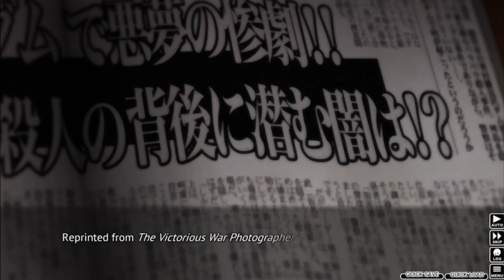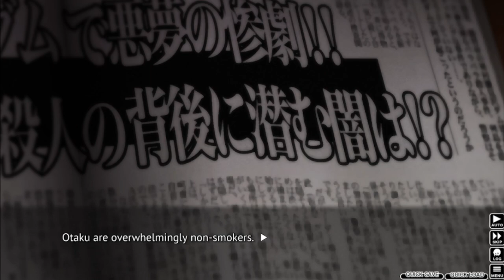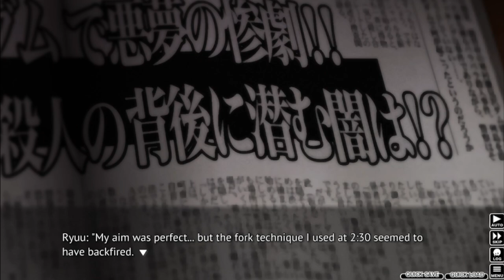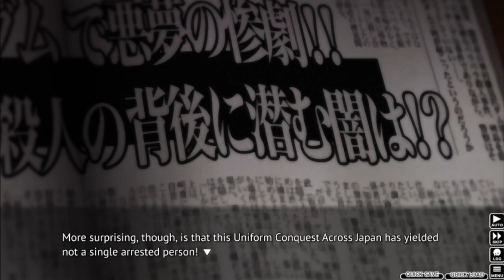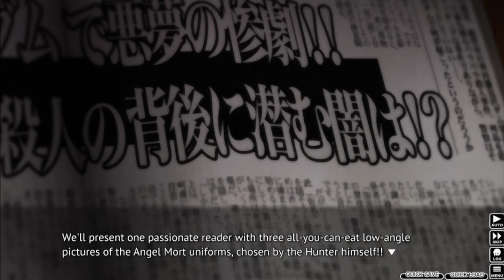Higurashi When They Cry Part 30 - NOT HOOTERS AGAIN!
Why is everyone perverted?